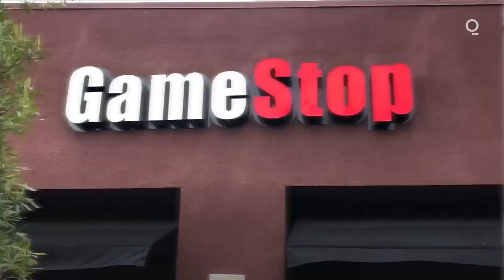People Share Their Thoughts on the Latest GameStop Drama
“I don’t really care too much about what happens on the stock market.”

Quicktake's Erewa Uku headed to her local GameStop to find out what their customers are making of the headlines.

GameStop Corp. advanced on Friday and was on track to recoup much of Thursday’s $11 billion blow after Robinhood Markets Inc. and other brokerages eased trading restrictions on the video-game retailer. The stock was worth less than $5 billion a week ago.